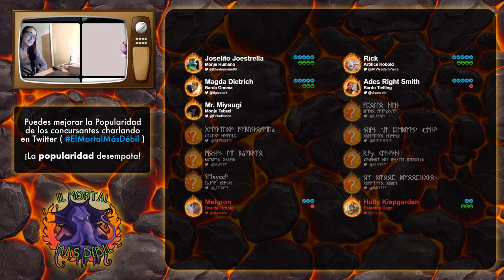3.- La sala de los cofres | El Mortal Más Débil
Intentando abrir una puerta hambrienta, dos concursantes más encuentran su final
La aburrida mente de un demon lord del abismo ha provocado que Rhamontxulhu cree el mayor espectáculo a este lado del limbo. Más de una decena de peculiares y desesperados concursantes se enfrentan a trampas mortales y desafíos sin igual con el fin de llegar al final de La Tumba de los Horrores y ser capaces de retornar al plano material. ¿Quién será el más habilidoso o suertudo concursante y quién será El Mortal Más Débil?